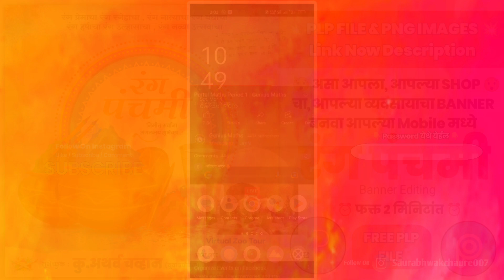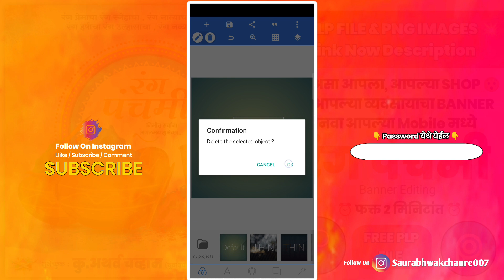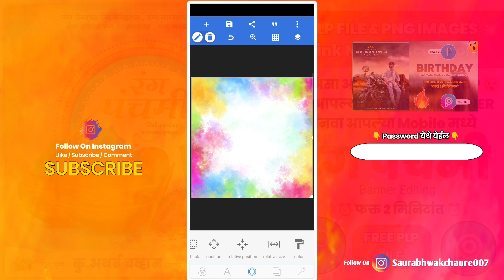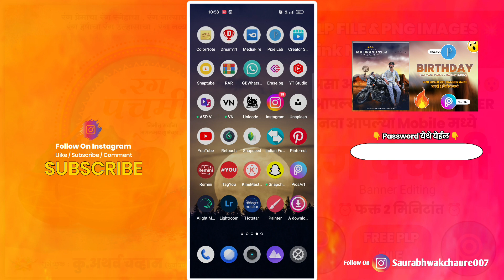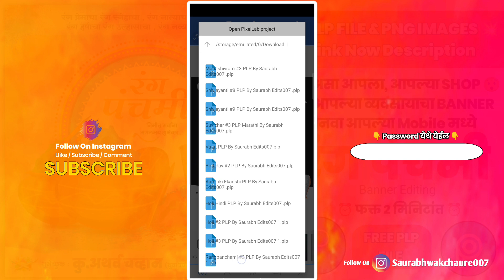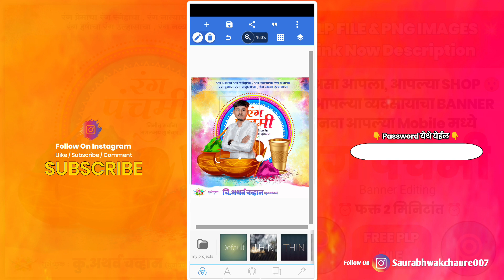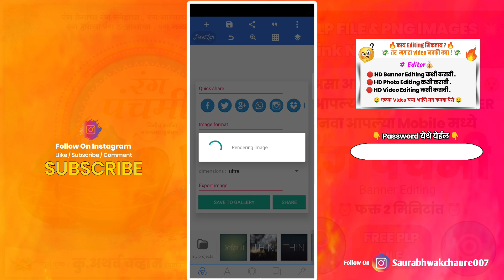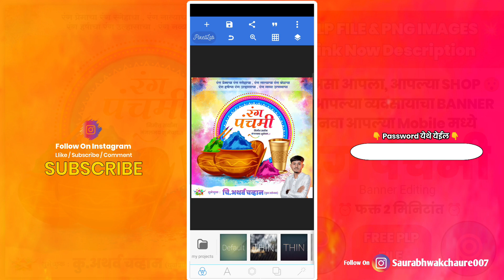Rangpanchami Banner Editing | Holi Banner Editing | Dhulivandan Banner editing | Holi Pornima Banner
नमस्कार मित्रांनो, 🙇
आपल्या YouTube चॅनेल SaurabhEdit's 007 वर आपले स्वागत आहे.

जर भाऊ मी तुम्हाला EDITING करताना कोणत्याही प्रकारची अडचण आली तर तुम्ही मला 100% INSTAGRAM वरती बिंदास MSG करू शकता 💯❤️👬👆

📣 PHOTO चं BACKGROUND REMOVE  कसं करायचं माहित नसेल तर खालील लिंक वर क्लिक करून व्हिडिओ बघा 👇

📣 आपलं BANNER पूर्णपणे HD QUALITY मध्ये कसं करायचं तुम्हाला माहित नसेल तर खालच्या लिंक वर क्लिक करून व्हिडिओ बघा 👇

📣 ज्यांना कोणाला PLP फाइल डाऊनलोड करता येत असेल त्यांनी खालील लिंक वर क्लिक करून व्हिडिओ पाहा 👇

        🔵🔵 DOWNLOAD MATERIAL 🔵🔵

🚩 भावांनो Password 2 Steps मध्ये आहे . Password टाकताना मध्ये Space सोडू नका 🚫 आणि Password चे सर्व अक्षर CAPITAL काढा. होईल सर्व okk मध्ये ❤️☺️

💥 भावांनो जर वरची लिंग काम करत नसेल तर खालच्या लिंक वर क्लिक करून तुम्ही Plp File डाऊनलोड करू शकता ❤️✌️👬

✨🚩All PNG

Your Queries -
रंगपंचमी बॅनर
धुलिवंदन बॅनर
dhulivandan banner editing dhulivandan banner editing 2023 holi poster editing
rangapanchami banner editing rangapanchami banner editing 2023
happy holi banner
holi banner editing in picsArt
holi banner editing
holi banner editing 2023
holi (होळी) banner editing
होळी बॅनर एडिटिंग
holi poster
holi ka poster kaise banaye
holi poster editing
rangpanchami status
status editing
sp creation
banner editing
fontdownload
रंगपंचमी पोस्टर
rangpanchami ka poster kaise banaye
plp file
dhulivandan banner editing dhulivandan banner editing in picsart
dhulivandan plp file
holi dhulivandan banner editing